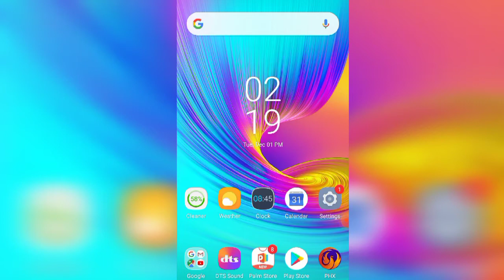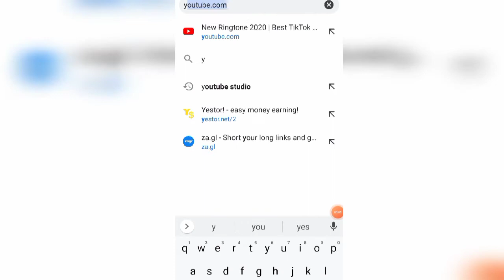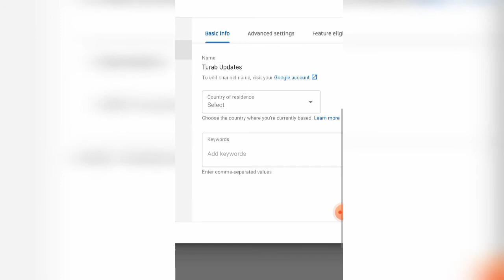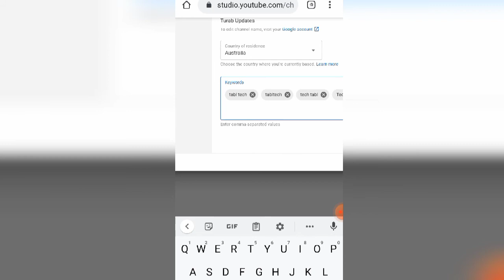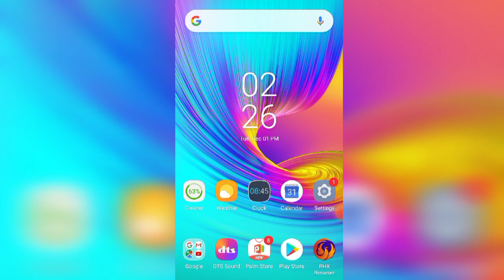YouTube Channel Ko Search Mein Kaise Laye? | How To Make YouTube Channel Searchable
About Video;

Your Queries;
1) apne channel ko search me kaise laye 2020
2) apne channel ko first search me kaise laye 2020
3) how to make youtube channel searchable
4) how to make youtube channel searchable 2020
5) how to make youtube channel searchable on google
6) how to make your youtube channel searchable
7) youtube channel rank kaise kare
8) youtube channel ko rank kaise kare
9) youtube channel ko rank kaise kare 2020
10) youtube channel grow kaise kare